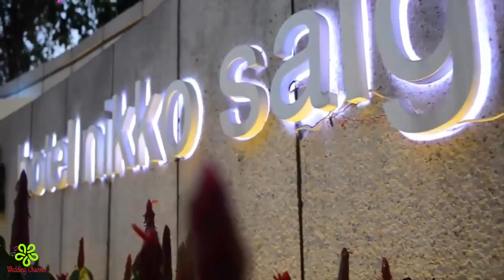WEDDING DECORATIONS IDEAS || WEDDING CEREMONY DECORATIONS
? FOLLOW ME ?